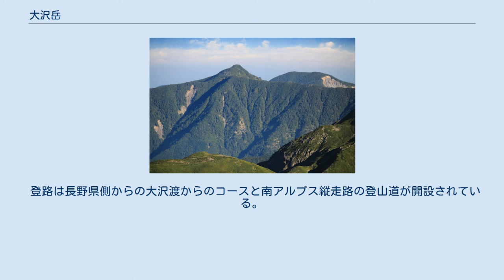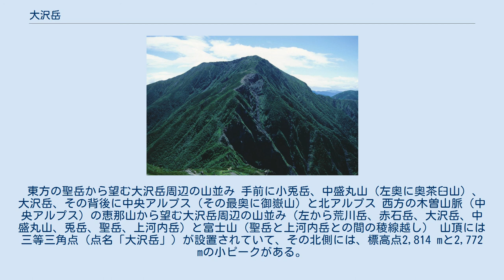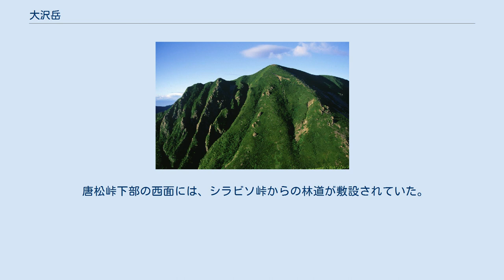大沢岳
大沢岳（おおさわだけ）は、長野県飯田市と静岡県静岡市葵区にまたがる赤石山脈（南アルプス）南部の標高2,820 mの山。
日本で55番目に高い山。
山域の上部は南アルプス国立公園の特別保護地区、西面などの中腹はその特別地域の指定を受けている。
山名は天竜川水系遠山川の北又沢の支流「大沢」の源頭部の山であることに由来する。
上部は高山帯でハイマツが分布し、ライチョウが生息する。
周辺の山域では、ニホンジカなどによる植物の食害が確認されている。
 登路は長野県側からの大沢渡からのコースと南アルプス縦走路の登山道が開設されている。
北又沢から大沢渡山荘に至る登山道が開設されていたが、廃道となっている。
 大沢渡からのコースはしらびそ峠が起点であり、その詳細な経路を以下に示す。
 北又沢渡渉点には、荷物渡しのための篭が設置されていて、唐松峠の上部ではダケカンバなどが自生している。
本コースでは放散虫化石が産出されている。
 登山口のしらびそ峠から望む南アルプスの山並み 左から大沢岳-中盛丸山-兎岳-聖岳 赤石岳や聖岳を登頂する南アルプス縦走時に、登られることが多い。
百間洞山の家から東斜面を巻く登山道もあるため、縦走の際に登頂されることなく、通過されてしまうこともある。
赤石岳への登路は、赤石岳の登山を参照。
聖岳への登路は、聖岳の登山を参照。
 登山口や稜線上には、山小屋とキャンプ指定地がある。
登山シーズン中の一部の期間に有人の営業を行っている。
山頂直下東北東0.7 kmに静岡市の百間洞山の家があり、キャンプ指定地が併設されている。
 東方の聖岳から望む大沢岳周辺の山並み 手前に小兎岳、中盛丸山（左奥に奥茶臼山）、大沢岳、その背後に中央アルプス（その最奥に御嶽山）と北アルプス 西方の木曽山脈（中央アルプス）の恵那山から望む大沢岳周辺の山並み（左から荒川岳、赤石岳、大沢岳、中盛丸山、兎岳、聖岳、上河内岳）と富士山（聖岳と上河内岳との間の稜線越し） 山頂には三等三角点（点名「大沢岳」）が設置されていて、その北側には、標高点2,814 mと2,772 mの小ピークがある。
西側には顕著な尾根が延び、北側から北西の奥茶臼山方面に尾根が延びる。
西面の長野県側は崩壊が激しく、深ヶ源頭までガレが垂直に落下している。
 赤石山脈の主稜線上の赤石岳と中盛丸山との間にある。
 天竜川水系および大井川水系の以下の河川の源流となる山で、太平洋へと流れる。
天竜川水系の遠山川北又沢の支流の大沢の源頭部の山である。
 唐松峠下部の西面には、シラビソ峠からの林道が敷設されていた。